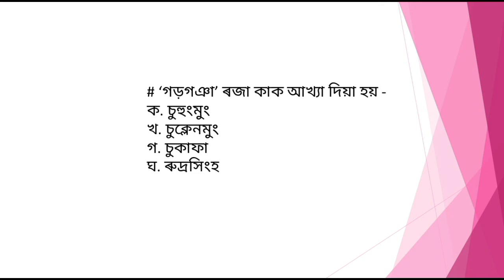History of Assam in Assamese | AHOM PERIOD | অসম বুৰঞ্জী ৷ আহোমৰ ৰাজত্বকাল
History of Assam in Assamese
| ASSAM HISTORY | AHOM PERIOD | অসম বুৰঞ্জী ৷ আহোমৰ ৰাজত্বকাল